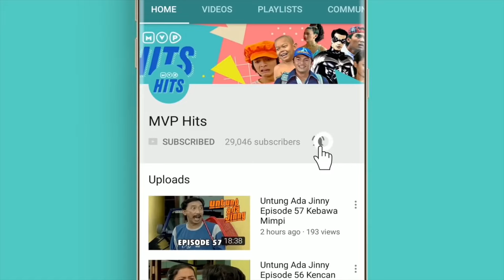Tuyul Dan Mbak Yul Episode 156 Baju Lebaran